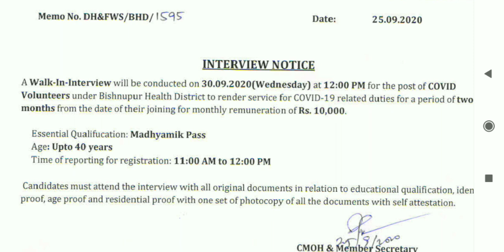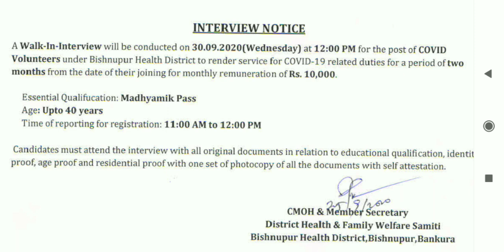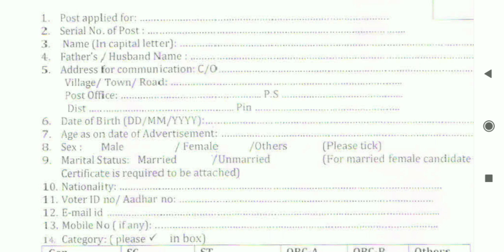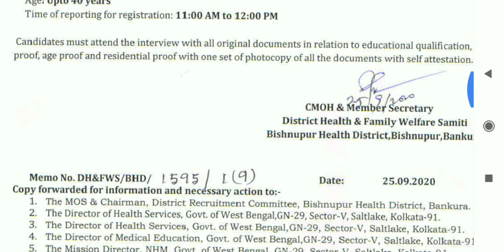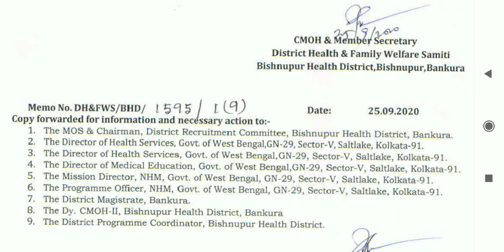West Bengal Government job vacancy - নতুন ভলেন্টিযার নিয়োগ এর অফিসিয়াল বিজ্ঞপ্তি - Asmita 360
RRB NTPC বই টি সংগ্রহ করুন
কেনার সময়ে কোনো সমস্যা হলে যোগাযোগ করুন